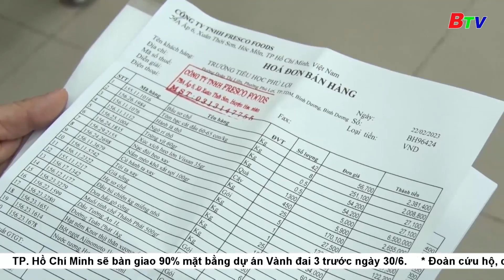BTV NEWS- TP Thủ Dầu Một kiểm tra vệ sinh an toàn thực phẩm tại các bếp ăn trường học.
TP Thủ dầu Một kiểm tra vệ sinh an toàn thực phẩm tại các bếp ăn trường học.